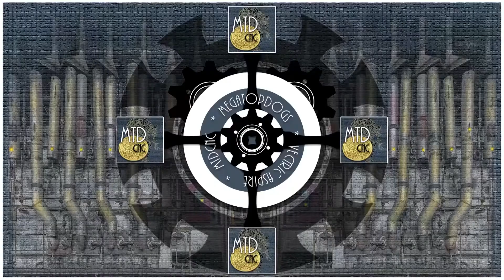Vectric Aspire Vcarve Sign For Jan Hollander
MegaTopDogs.
MTDcnc.